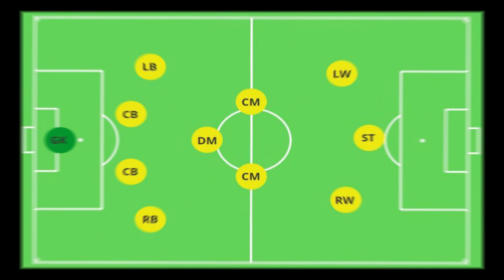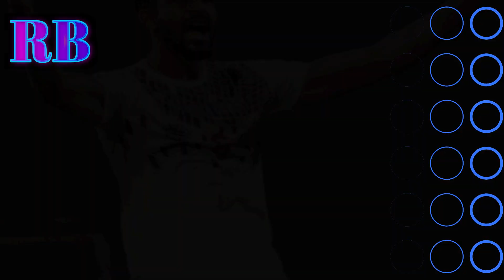Northeast United FC Probable Starting XI.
In this video we have discussed about Northeast United FC Probable Starting XI for Hero ISL Season 7.